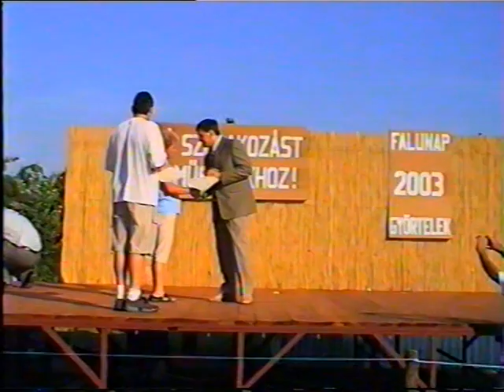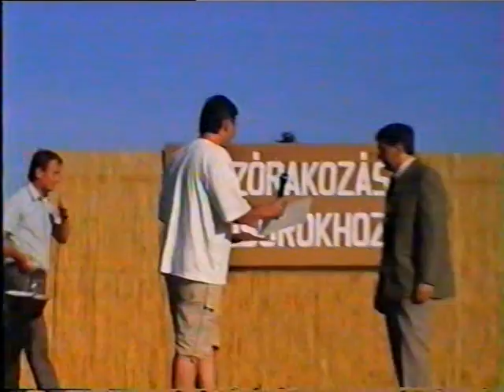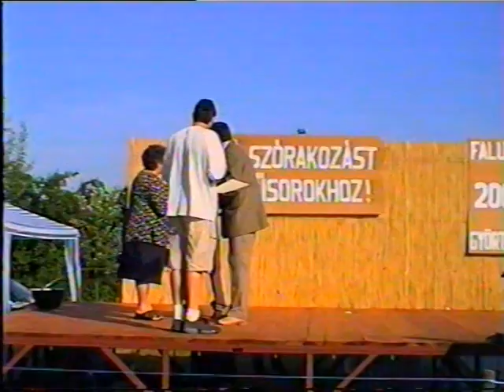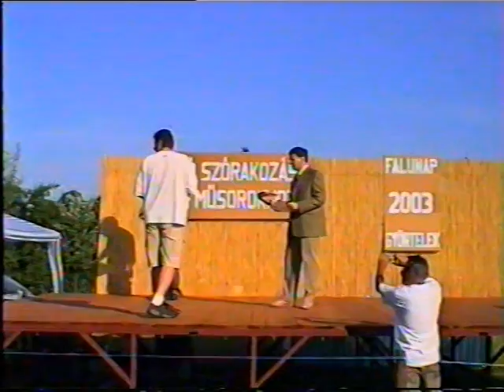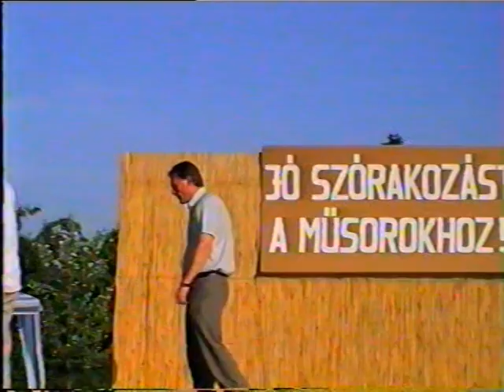2003 Falunap 3